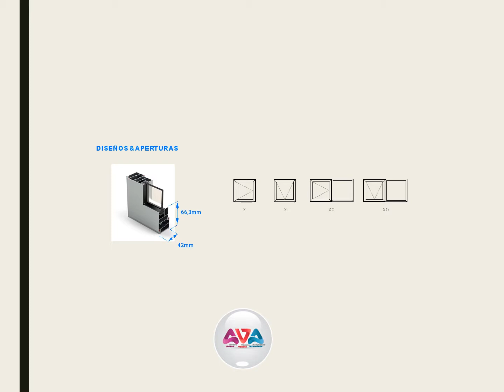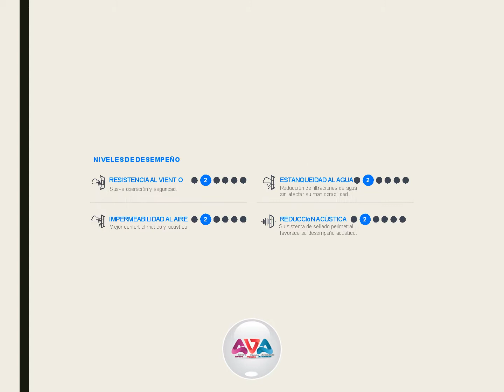Ventana en aluminio proyectante comparativo en las series Koncept 40, Superior 35 y Maestro 3831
¿Qué tipos de ventanas son mejores? ¿abatibles o correderas?
Tanto las Ventanas de Aluminio Europeo, como las Ventanas nacionales o la Ventanas de Aluminio Con Rotura Puente Térmico, pueden ser: Abatibles o Correderas.

Ventanas Abatibles: Las ventanas abatibles son mucho mejores que las correderas, ya que son ventanas mucho más herméticas al cierre y no dejan pasar el aire.

Ventanas Corredera: En viviendas pequeñas con habitaciones reducidas, se suelen colocar para cuando abrimos la ventana, no coger el espacio que no hay de apertura. Según las series, aún no siendo tan herméticas como las abatibles, se usan para espacios de aperturas mucho más grandes, sobre todo en Salones a salidas a patios con grandes espacios.